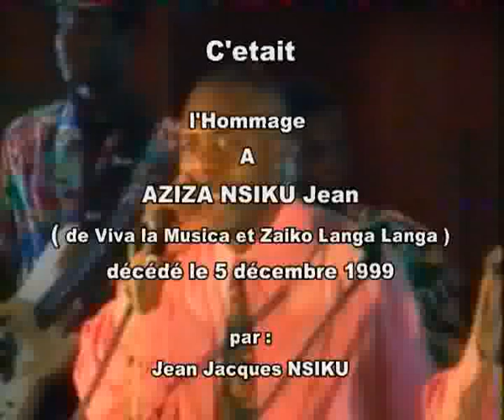Titre (clip revu) : FLORA Comp : Aziza. Orch : ZAIKO LL. Hommage à Aziza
Un clip réalisé avec des images d'archives en mémoire et en hommage à mon frère Aziza NSIKU.
A travers ce clip, je rends également hommage à tous les membres de la famille qui nous ont précédés
dans l'au-delà (Parents, frères, cousins, Tantes, oncles, nièces...)
Que leurs âmes se reposent en paix !